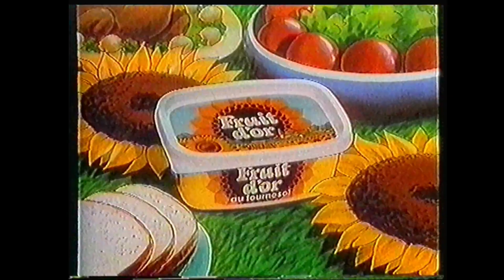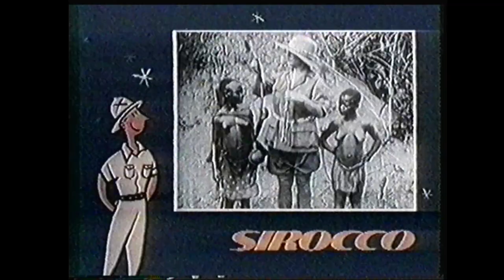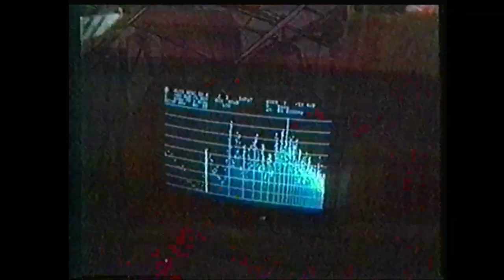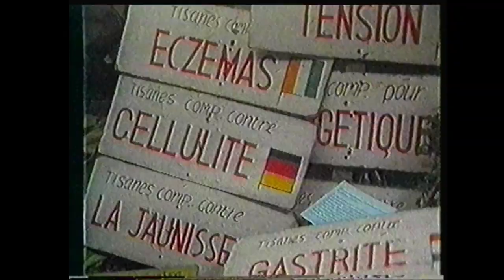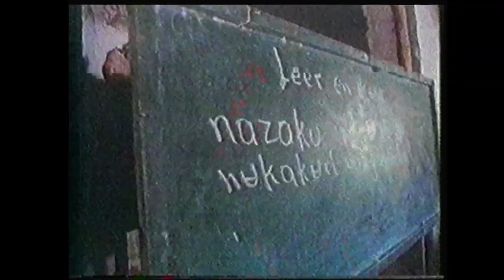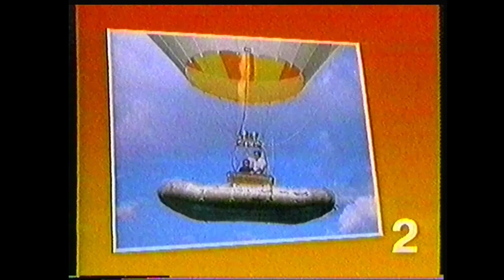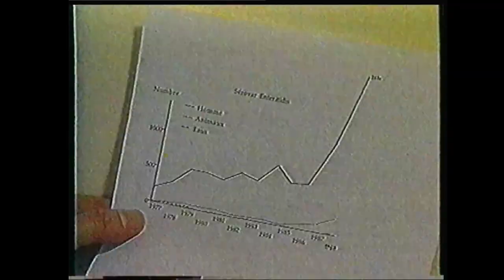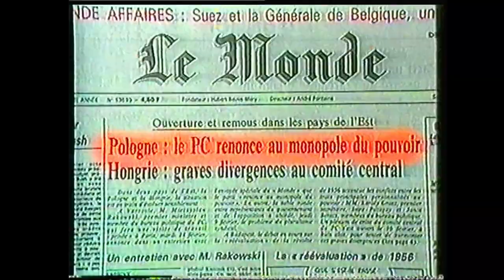TF1 - 10 Février 1989 - Sirocco avec Carlos + JT Nuit ( Partiel )